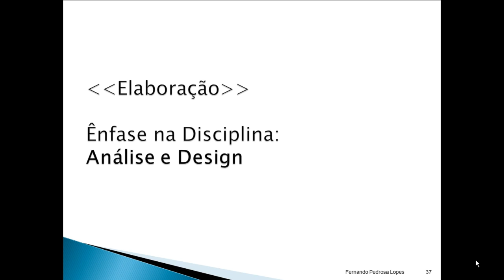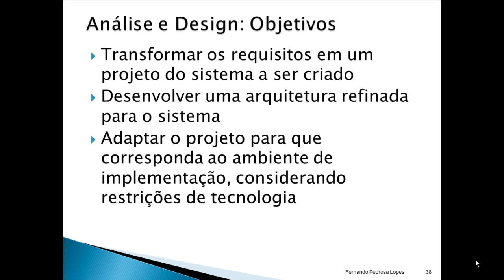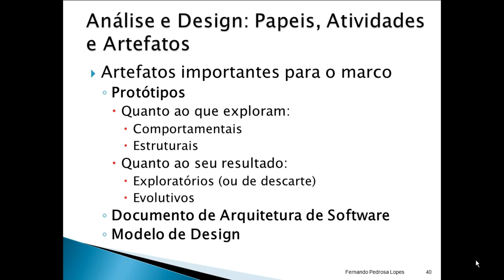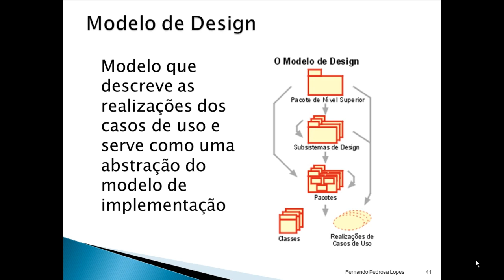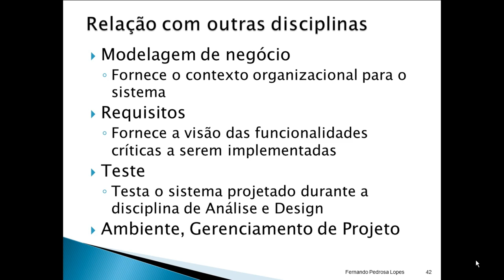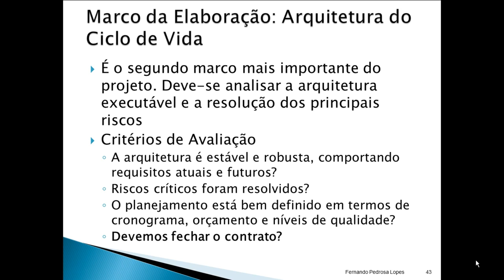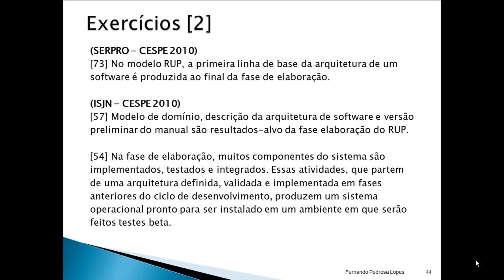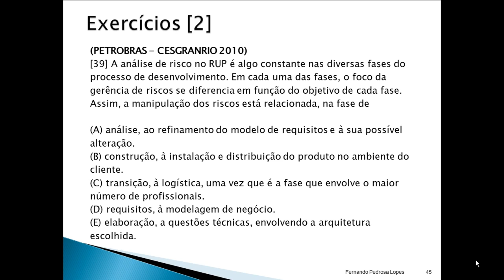Videoaulas ITnerantes: Processo Unificado RUP - ESW02 - Prof. Fernando Pedrosa (Aula 17)